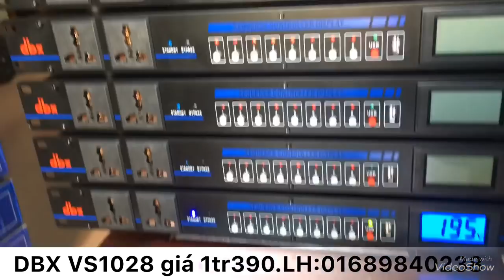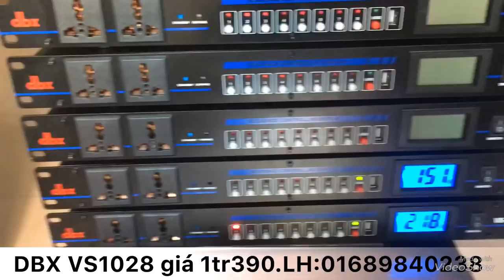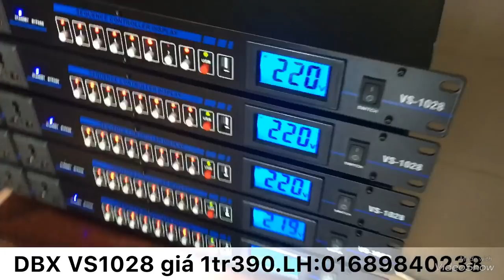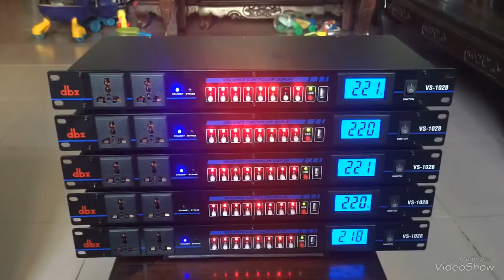Thiết bị quản lý nguồn DBX VS1028 xịn hàng chuẩn giá tốt trong phân khúc giá hơn 1tr.LH:0919182233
Thiết bị quản lý nguồn điện dàn karaoke DBX VS1028 giá 1tr200.
Địa chỉ: Cửa hàng số 451 phố Quang Trung-Hà Đông-Hà Nội